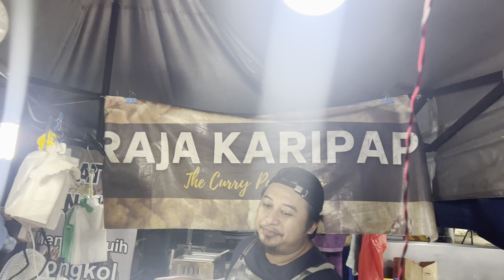Raja Karipap | Pasar Metro City | Kuching | Sarawak | pakcik review | food Hunter